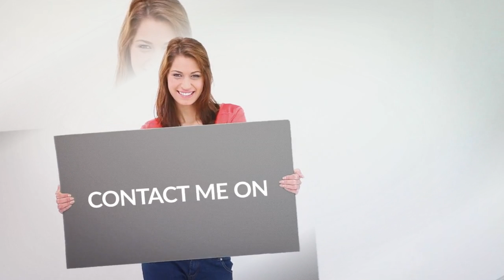MY LOGO SSS (SURENDER SINGH SHIMAAR)